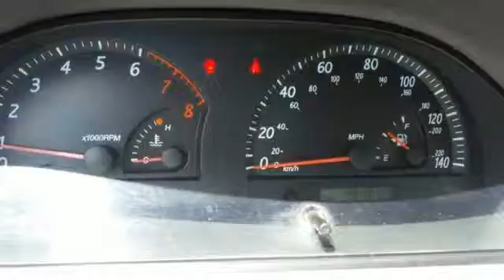Used 2003 Toyota Camry Rochester MN Winona, MN SA27666 - SOLD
Year: 2003
Make: Toyota
Model: Camry
Trim: LE
Engine: 2.4L I4 SMPI DOHC
Transmission: 5-Speed Manual with Overdrive
Color: Red
Mileage: 197814
Stock #: SA27666
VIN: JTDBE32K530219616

Address:
4900 Hwy 52 North